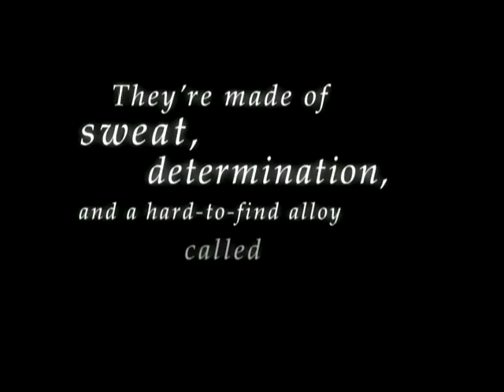CWE's NEW Next Big Thing (A Real Pro)